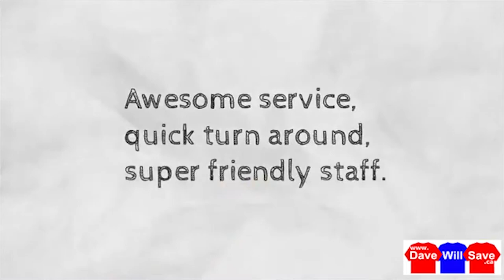Why you need custom shirts for your Stag and Doe Party.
Need Custom T-Shirts for your Stag and Doe Party.  Watch this video to find out how they will help your night.